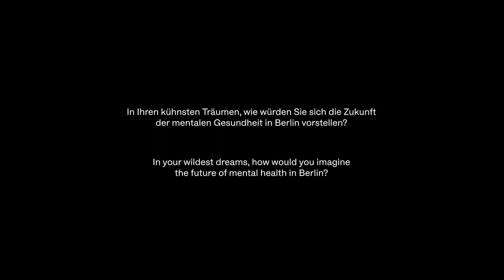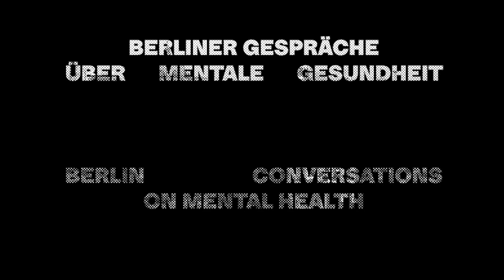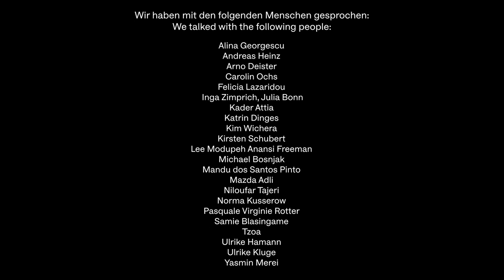Mindscapes: Berlin Conversations on Mental Health | Wellcome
Visual research on mental health in Berlin.

The visual research looked at how mental health is understood and dealt with, drawing on conversations with twenty-three Berliners. The complex relationships between mental health and structural inequality in Berlin were of particular interest: how do current and historical experiences of exclusion, conflict and division shape the mental health of Berliners?

Consideration was also given to experiences from the other side of the spectrum. What kind of effect do examples of solidarity and collectiveness have? What possibilities for dealing and engaging with mental health can be conceptualised and practised through various forms of treatment and care?

The entire material is accessible in an online film archive.

Concept and interviews:
Margareta von Oswald, Nassim Mehran

Advisory board:
Kim Wichera, Lee Modupeh Anansi Freeman, Ulrike Kluge

Filming and editing:
Jan Stöckel

Production management:
Franziska Anastasia Lentes

Conversation partners:
Alina Georgescu, Andreas Heinz, Arno Deister, Carolin Ochs, Felicia Boma Lazaridou, Inga Zimprich,

Julia Bonn, Kader Attia, Katrin Dinges, Kim Wichera, Kirsten Schubert, Lee Modupeh Anansi Freeman,

Mandu dos Santos Pinto, Mazda Adli, Michael Bosnjak, Niloufar Tajeri, Norma Kusserow, Pasquale Virginie Rotter, Samie Blasingame, Tzoa, Ulrike Hamann, Ulrike Kluge, Yasmin Merei